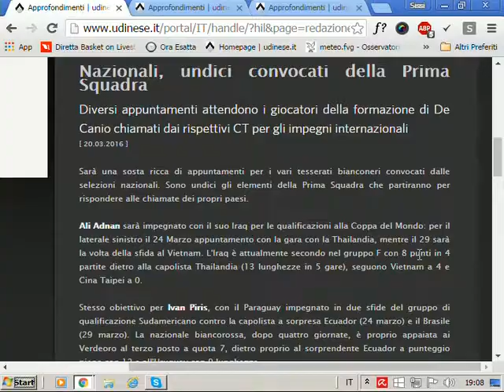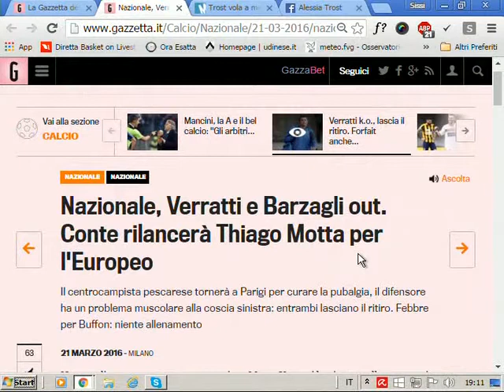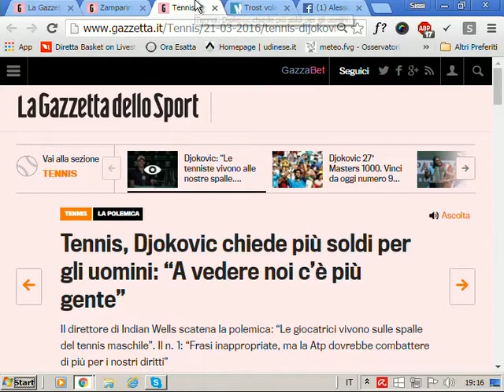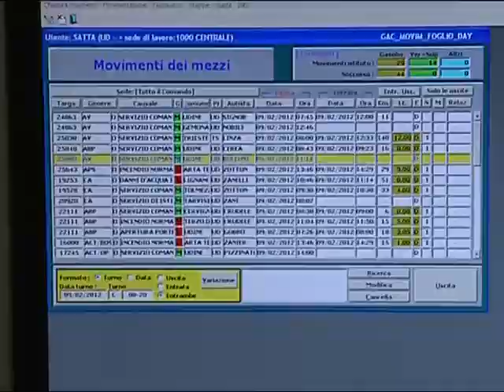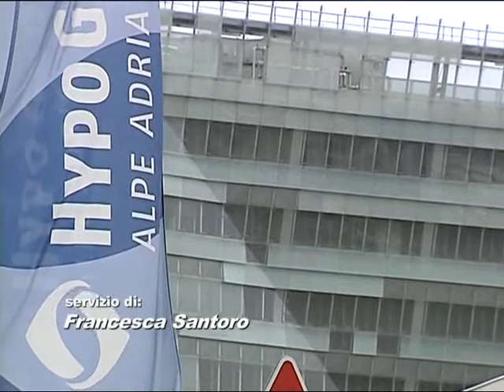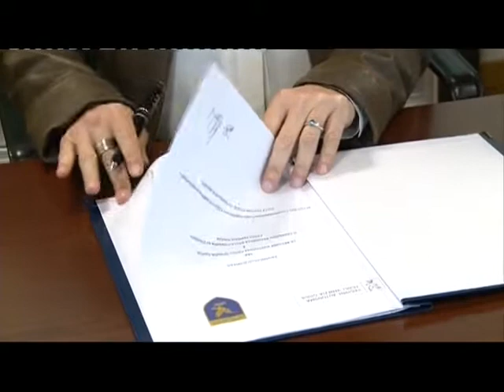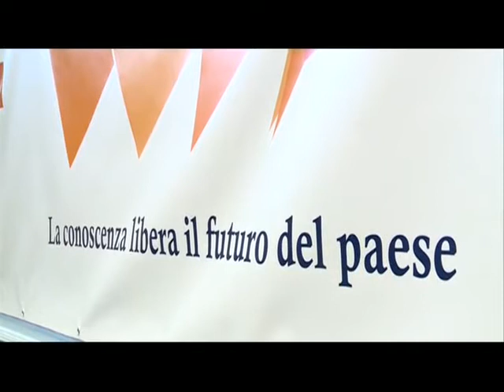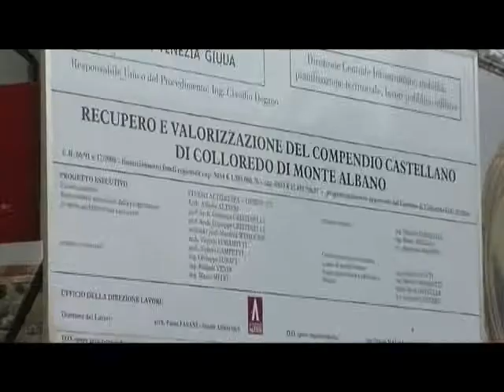2016 03 21 UDINEWS